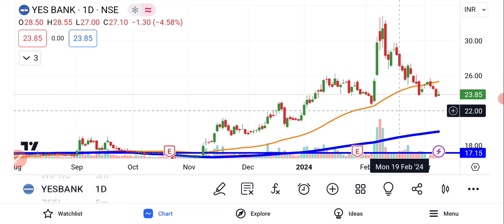YES Bank Share Latest News | Yes Bank Share Analysis | Share Market Latest News